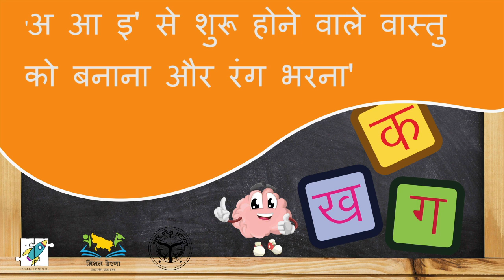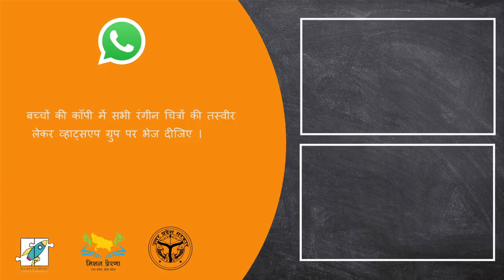Draw and colour objects with the first 3 letters UP 27OCT